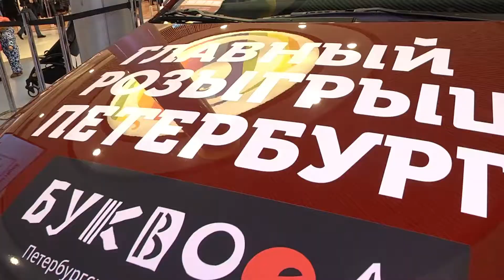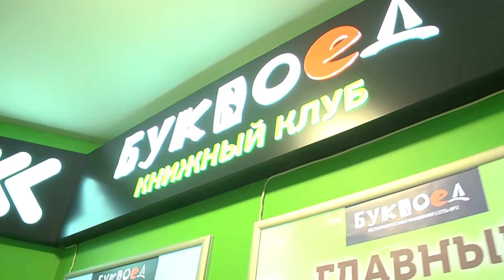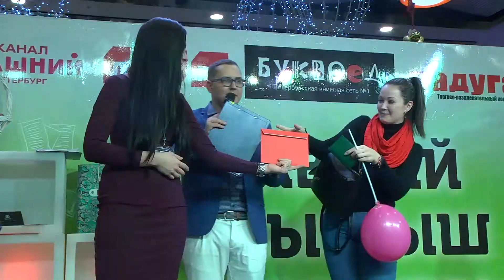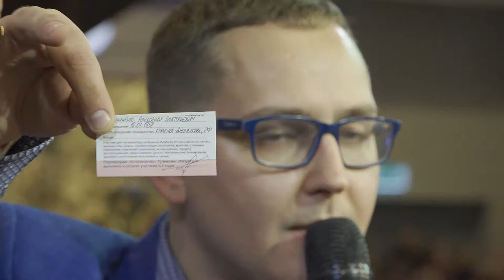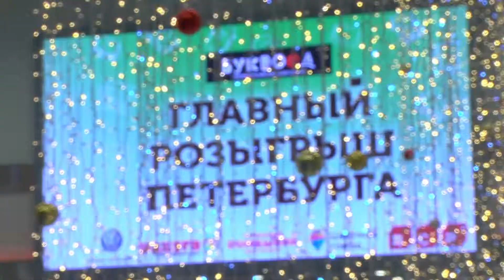Дом под Радугой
3 декабря 2017 года в торгово-развлекательном комплексе «Питер Радуга» были подведены итоги акции «Главный розыгрыш Петербурга». Тысячи человек пришли с купонами участников розыгрыша: в пик активности очередь к лототрону протянулась через всю «Радугу». Главные призы – в этот раз их было два – поделили между собой женщина и мужчина. Сертификат на однокомнатную квартиру в ЖК «Цветной город» «Группы ЛСР» достался Любови Вдовиченко, обладателем ключей от автомобиля VW Polo, предоставленного автоцентром «Нева-Автоком», стал Александр Кравченко.